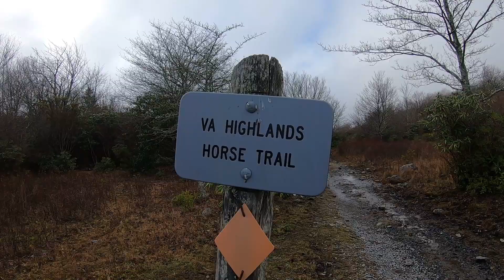Backpacking Grayson Highlands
Backpacking through the Grayson Highlands in the Mount Rogers National Recreation Area of the Jefferson National Forest in Virginia

Mid November 2020. After driving up and spending a night at the Scales Campground, on the morning of Day 2 I set off for an overnight backpacking loop hike.  I left Scales on the Virginia Highlands Horse Trail and continued south until reaching the intersection of the Appalachian Trail and Rhododendron Gap Trail just outside the boundaries of Grayson Highlands State Park.  I set up camp in a great campsite located just off the AT in this area.  After setting up my camp, I continued to hike the AT northbound into the State Park, then backtracked and headed up the Wilburn Ridge Trail to view the amazing sunset that evening.  After sunset I returned to camp for dinner and to relax for the night.  On the morning of Day 3, I broke camp and hiked the Appalachian Trail in a southbound direction along Wilburn Ridge to Rhododendron Gap.  There I picked up the Crest Trail and hiked back to Scales to complete the loop.